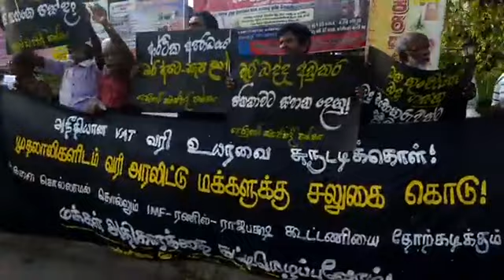සාගල රනිල්ගේ ගෑණි. බොරු බේගල් ඇදබාන්න නැතුව හිටපන්. ජනතාව කොළඹ උණුසුම් කරයි/ Pubudu Jagoda Press